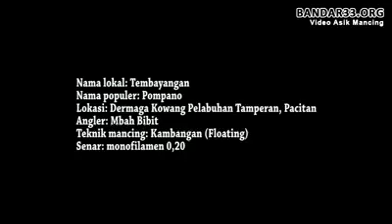Dermaga tamperan pacitan yg jos. Penuh dg ikan besar. Dg teknik tradisional pun bisa strike gede